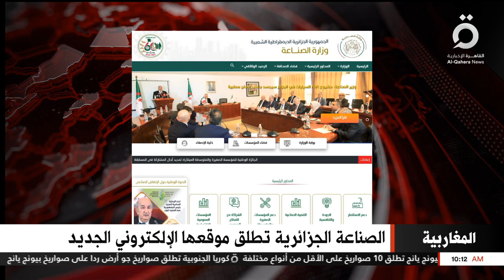(أهم وأخر أنباء المغرب العربي.. النشرة المغاربية(كاملة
2/11/2022 (أهم وأخر أنباء المغرب العربي.. النشرة المغاربية(كاملة
2/11/2022